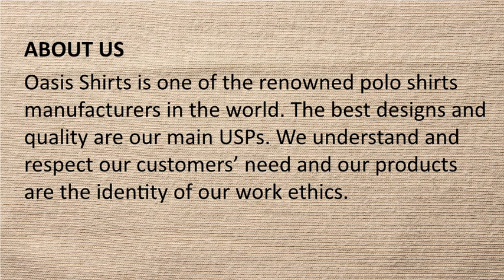Wholesale Polo Shirts Supplier in USA - Oasis Shirts